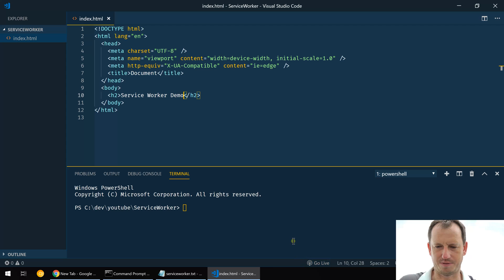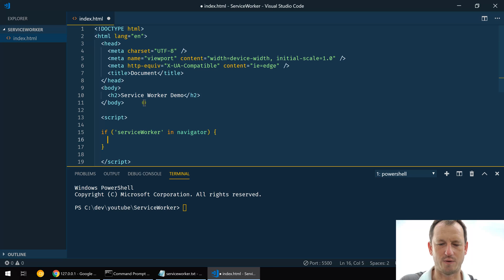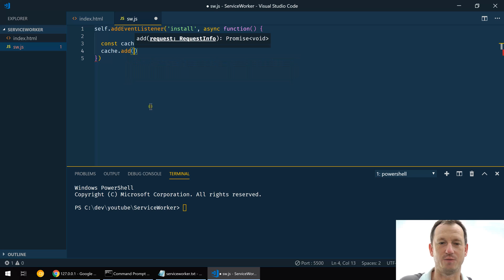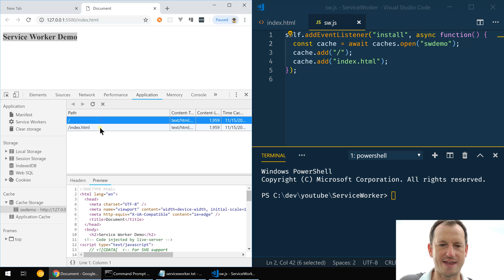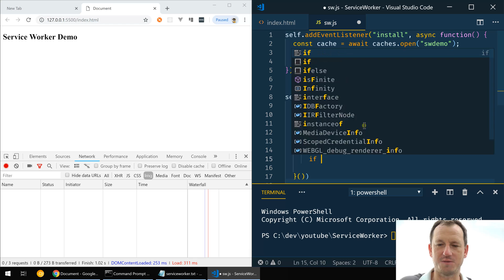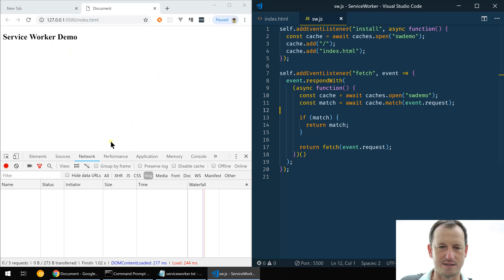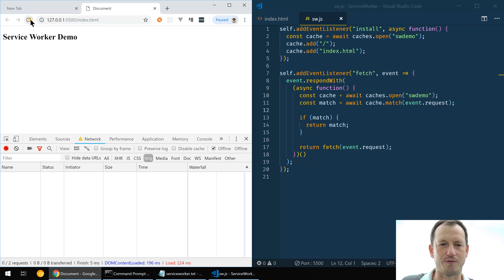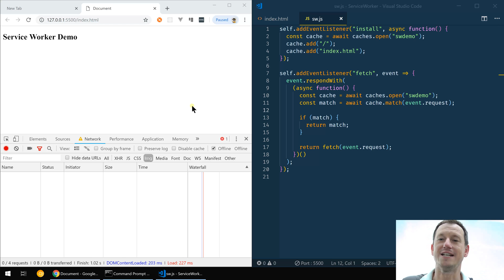Make your web pages work even with no internet connection available by using Service Workers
In this video we look at how Service Workers allows a web page to be displayed even when there is no internet connection available. Say goodbye to the google dinosaur page!

The code we create here is meant to give an overview of Service Workers and is by no means production ready. Once we have an understanding of Service Workers we should move to use a library such as Workbox (url link below) to avoid the many gotchas that can cause problems when using Service Workers